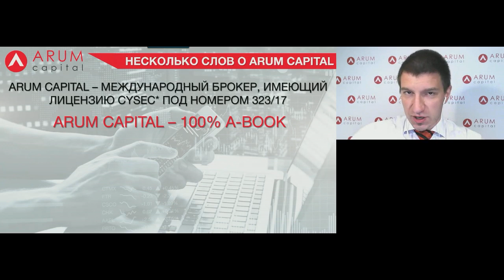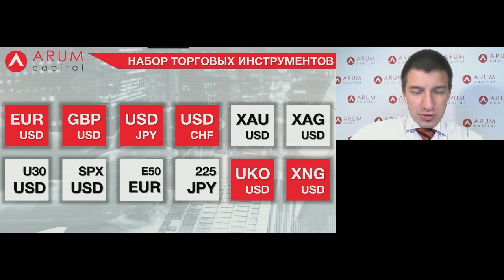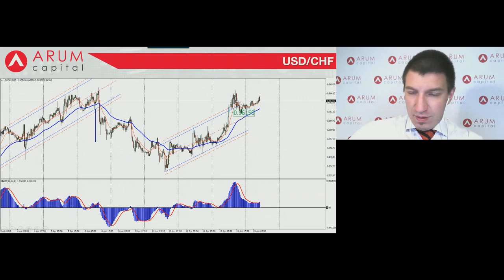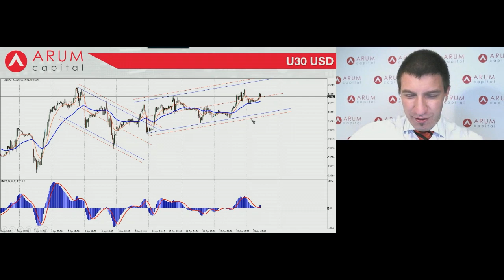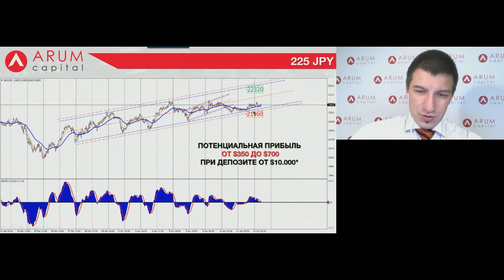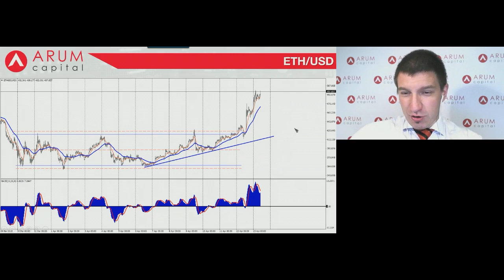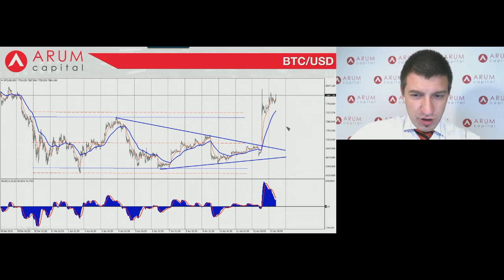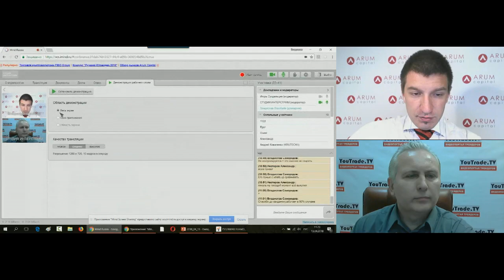Владислав Воробьев. Обзор рынков Arum Capital 13 апреля 2018 г.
Передача "Владислав Воробьев. Обзор рынков Arum Capital" на интерстриме YouTrade.TV 13 апреля 2018 г. См. обзоры рынков